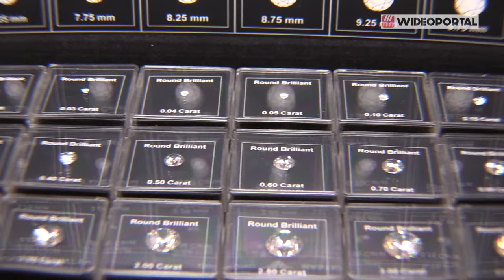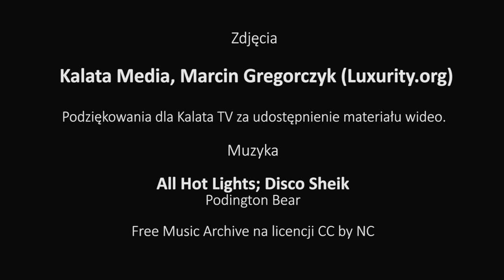Misheel Jargalsaikhan polską Kylie Jenner | Metamorfozy gwiazd Wideoportal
Aktorka znana z serialu "Rodzina zastępcza" w przerwie od ćwiczeń do "Tańca z gwiazdami" wystąpiła w programie prowadzonym przez Roberta Patoletę pt. "Metamorfozy gwiazd". Została w nim wystylizowana na gwiazdę Hollywood, co bardzo jej się spodobało.

Przemianę przeszła pod okiem Doroty Wodzińskiej, która w Dorothy Studio czesze i zmienia osoby związane z show-biznesem. Na prośbę celebrytki wykonano jej fryzurę w stylu Hollywood z końcówkami włosów ufarbowanymi na modny odcień zieleni butelkowej. – Zawsze chciałam mieć fryzurę na Kylie Jenner – przyznała zachwycona Misheel. Do włosów dobrano białą sukienkę Como Patrycji Andrzejczak-Solarz, nawiązującą swoim kształtem do strojów z Mongolii – kraju, z którego pochodzi Jargalsaikhan.

Druga fryzura to warkoczyki upięte w elegancki kok. Do tej stylizacji aktorka włożyła klasyczną sukienkę Como ozdobioną szarym wzorem. – Lubię klasyczny styl, ale lubię też się wyróżniać, więc tutaj jest idealnie - przyznała bohaterka metamorfozy.

Kreacje celebrytki ozdobiono brylantową biżuterią. W szczególności rzucał się w oczy okrągły wisior, który zastosowano w pierwszej stylizacji. – To prawdziwa radość móc współpracować z ludźmi, dla których praca jest pasją. Dzięki projektom takim jak "Metamorfozy gwiazd" życie nabiera koloru i nierzadko diamentowego blasku – podsumował Marcin Marcok z Mart Diamonds S.A.

Partnerzy sesji zdjęciowej:

Marcin Marcok – Diamenty & Brylanty Mart Diamonds S.A.,
Izabela Marczyk – Studio Kosmetyczne, NAILSART – stylizacja paznokci,
Justyna Gumińska  – Mistrzyni Makijażu,
Dorota Wodzińska – Kreatorka Fryzur Dorothy Studio,
Studio Tem,
Anna Kalata – Kalata TV,
Zdjęcia: Kalata Media, Marcin Gregorczyk – Luxurity.org

TOP 20